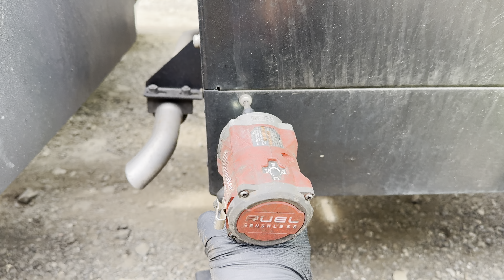TRIPAC THERMOKING / APU OIL CHANGE | APU PM SERVICE AND FILTER REPLAC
TRIPAC  THERMOKING  / APU OIL CHANGE | APU PM SERVICE AND FILTER REPLACEMENT